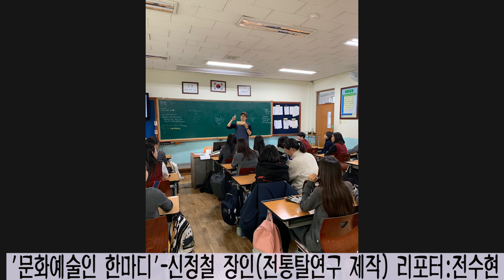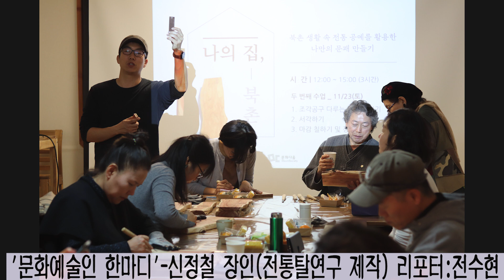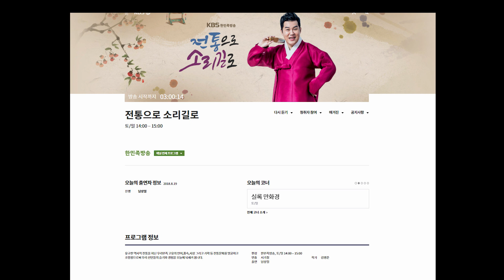남상일 진행 KBS한민족방송 '전통으로 소리길로' 5월10일 제작 연출 서기철 극본 김병준작가 성우 김경희 신범식 리포터 전수현 인터뷰 신정철 명장 탐방 김보섭님 2020